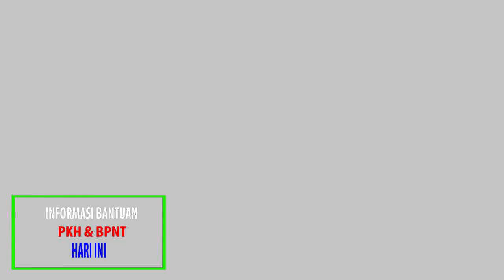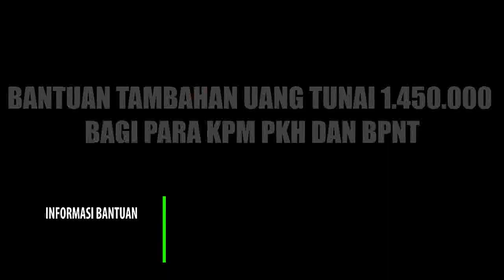Bantuan Tambahan 1 4 Juta pkh bpnt pkh hari ini info pkh terbaru hari ini